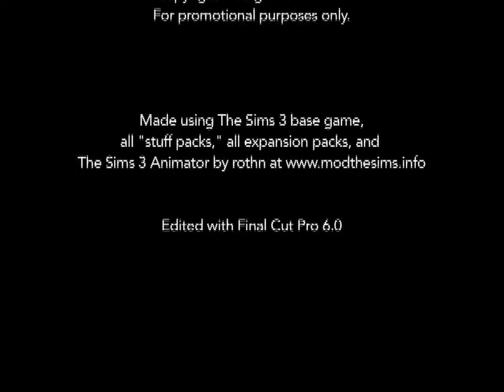Sam Sparro - Hang on 2 Your Love (Sims 3 Music Video)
My Sims 3 music video for Sam Sparro's "Hang on 2 Your Love" (Feat. Durand Bernarr) more @ my *This video is not endorsed by or affiliated with Electronic Arts, or its licensors.
Game content and materials copyright Electronic Arts Inc. and its licensors.
I bought this song on iTunes. You should too.

My very own sim makes a special cameo too.